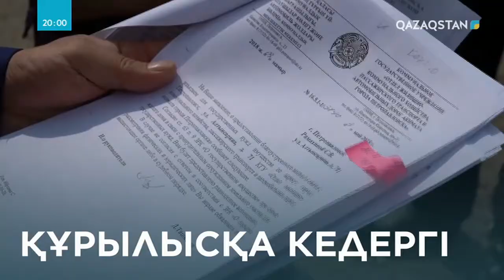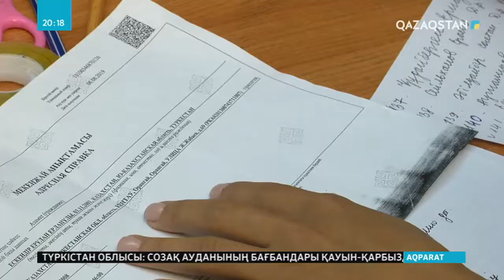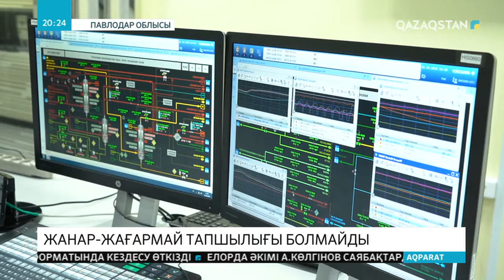21.08.2019 - Ақпарат - 20:00 (Толық нұсқа)